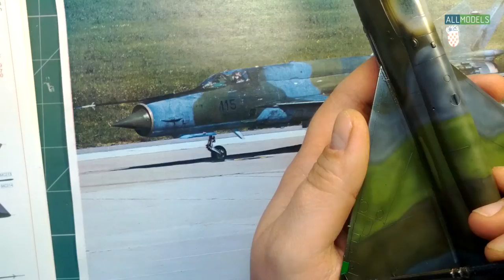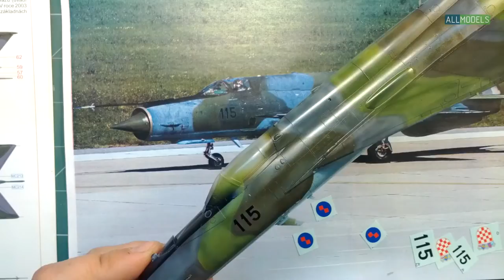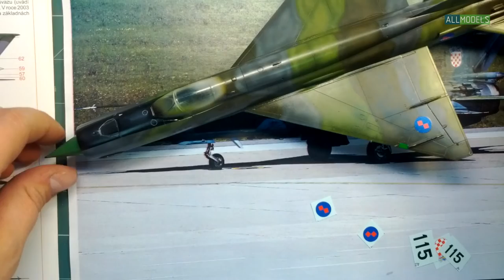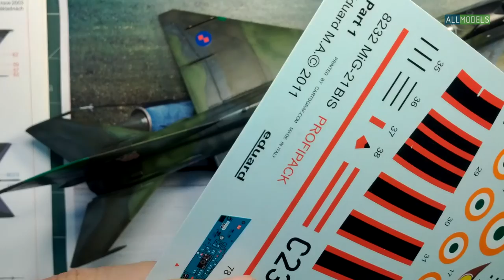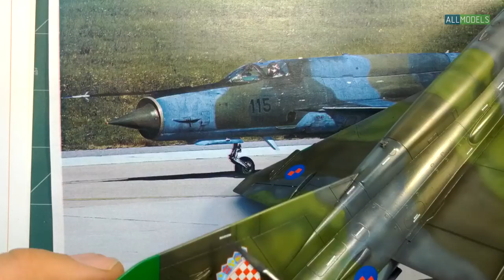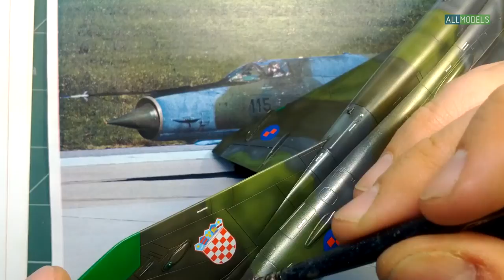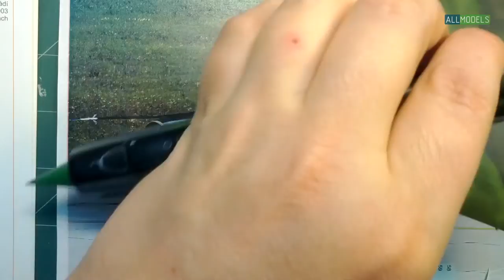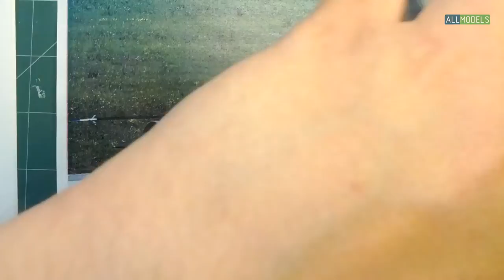Eduard 1/48 МиГ-21 бис 29 серия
Помочь проекту: яндекс кошелек 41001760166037
BTC 19Zy73LVDX4WnEbuJ7DmKdPPGqDhPRgQXi